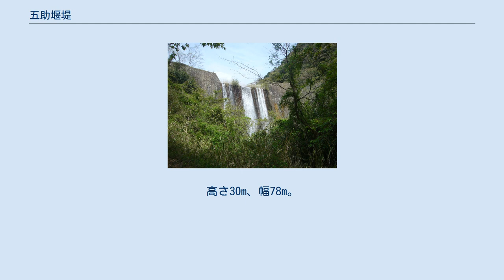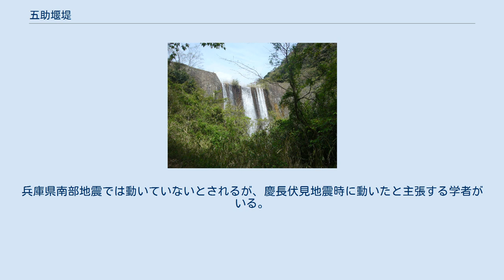五助堰堤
五助堰堤 五助堰堤（ごすけえんてい）、通称 五助ダムとは兵庫県神戸市の住吉川の上流、支流五助谷との合流点に設置された砂防ダムの一つである。
昭和27年（1952年）着工、32年（1957年）3月完成。
右岸が灘区六甲山町五助山・左岸が東灘区本山町岡本のいずれも山林の真っ只中。
但し1972年（昭和47年）6月1日の灘区への編入迄は、全域が東灘区域であった。
高さ30m、幅78m。
六甲山系の砂防堰堤（砂防ダム）のうち最大のものである。
 市街地からの道のりも丁度よく、せき止められた土砂が広場を作るため東灘区民等の格好のハイキング場所となっている。
 元々は阪神大水害級大水害再発の可能性に鑑みて作られたものだが、完成から10年間は土砂が貯まることもなく、無用の長物と見られていた。
しかし昭和42年（1967年）7月の豪雨で土石流が発生、一夜にしてダムは土砂で一杯となり、堆積物による平地に木が茂るようになり、今の姿となった。
 今日五助堰堤のある所から、少し住吉谷本流上流側に設けられていた橋。
今日廃橋となっており、跡地は五助堰堤の堆積物に埋没している。
住吉谷右岸を遡ってきた住吉道（有馬街道）が、現在の五助堰堤部を超え五助谷を渡ってすぐ住吉谷左岸に渡る部分に設けられた橋。
この五助橋を渡ると住吉道左岸道となり、渡らない住吉道右岸道共々、更に上流の本庄橋（廃橋）で魚屋道（有馬街道）に合流する。
本庄橋（廃橋）と異なり、今日のハイカーには殆ど知られておらず、後述の地質学上の五助橋断層に名を残し、僅かに「六甲_摩耶_再度山路圖」などの古地図などでその存在が確認できる。
 五助堰堤は、六甲山地を南北に隔てる東西に延びた五助橋断層の露頭にあり、五助橋断層に沿って南西方向へ流れていた住吉川（住吉谷）はここで五助橋断層から外れて南へ流れを変える。
またこの五助堰堤に流れ込む支流五助谷が、その直前で大きく半円字状に湾曲しているのはこの五助橋断層の右ずれの影響とされる。
五助橋断層は逆断層でもあり、大雨・地震等に伴う土石流多発の原因となっている。
兵庫県南部地震では動いていないとされるが、慶長伏見地震時に動いたと主張する学者がいる。